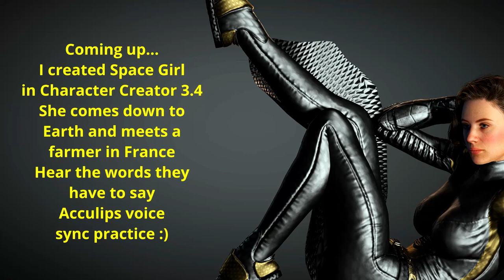3D Animation Fun Practice with Iclone 7.9 Acculips Voice Sync. Voices Replica Studios. Blender